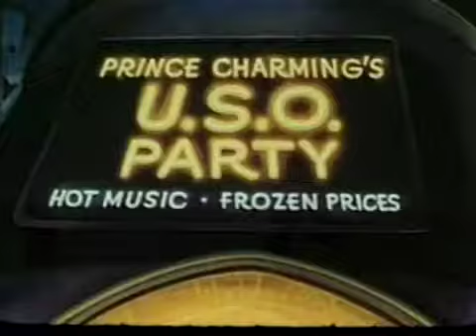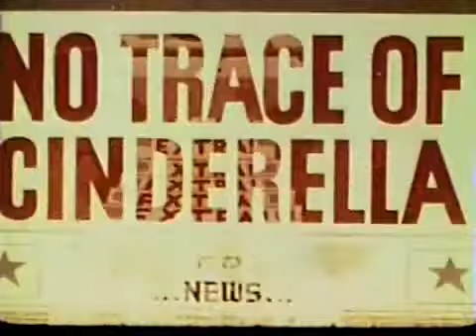Cinderella goes to a dance